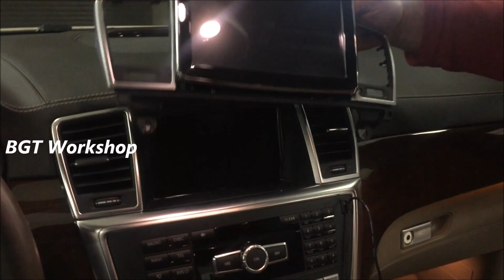W166 - монитор 8"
Ролик показывает сравнение штатного монитора Команд 7" в ML  W166/ GL  X166  c монитором 8" в стиле GLS / GLE

купить оборудование в
установить с гарантией в

пример установки оборудования: